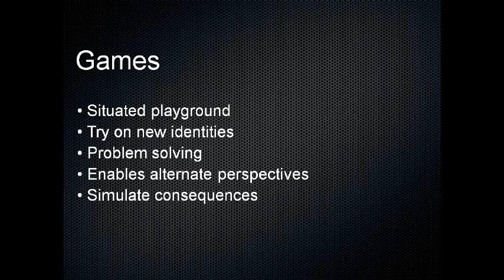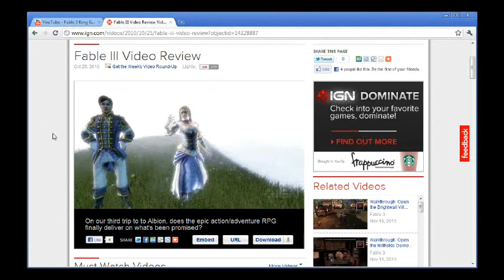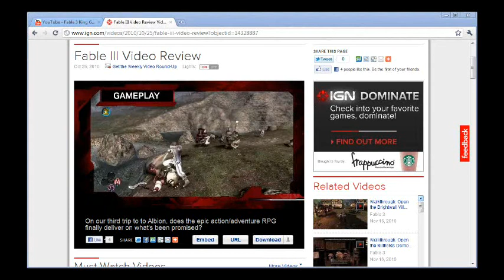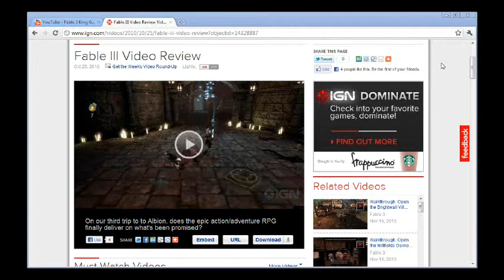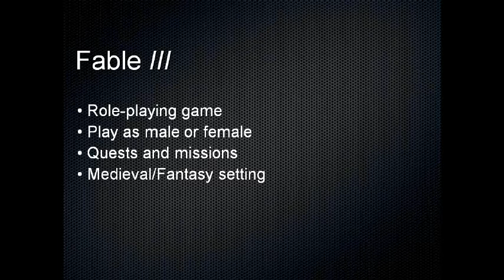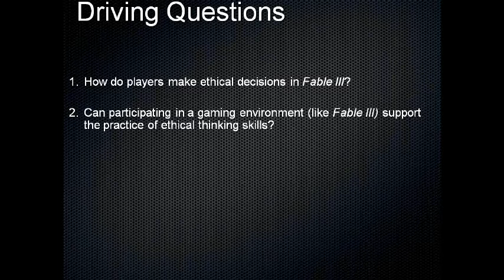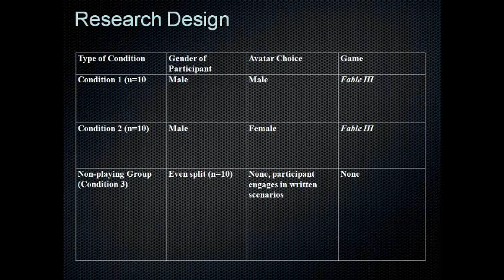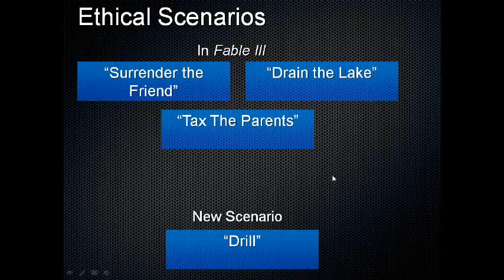Can Games Support Ethical Thinking with Dr Karen Schrier Part 3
When told of the topic, "ethics and games," many people immediately think of "controversial" games such as the Grand Theft Auto or Call of Duty series. However, it may be more useful to understand why these games are so controversial (and why others are not), to evaluate the ethics of game play and game interactions, and to examine whether games can support ethical thinking--and not to decide whether games are inherently good or bad. In other words, what are the potentials and limits for expressing and experimenting with ethics and values through games? What are the ethics of game creation and promotion? How should games be better designed for supporting character development or ethical reasoning?

In this symposium, Dr. Schrier will discuss current research from her new book, Designing Games for Ethics:Models, Techniques and Frameworks, and highlight the experiences of researchers and practitioners who are investigating and designing games in this growing, interdisciplinary field. She will share case studies and stories from experiences in designing and researching games, and will evaluate possible methodologies and challenges in assessing ethics in games. This symposium is appropriate for any educators, researchers, policymakers, designers, journalists, and game players interested in learning more about the exciting intersection of games and ethics.